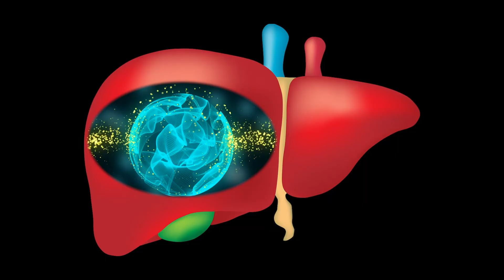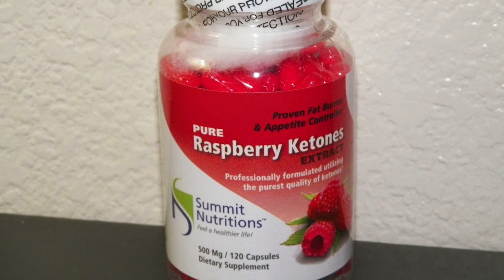Exogenous Ketones | Artificial Ketones Don’t put you in Ketosis | How to Use on Keto (Keto Tip)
There’s a difference between nutritional ketosis or ketogenesis (the creation of ketone bodies in the liver by following the keto diet) and ketonaemia (the presence of ketone bodies in the blood) - taking EK promotes ketonaemia, not nutritional ketosis.

Controlling Hunger:
Ketones are known for their ability to suppress hunger and reduce cravings to their beneficial effects on ghrelin, insulin, etc. A study published int had 15 healthy individuals, ages 21 to 42, consume an exogenous ketone drink or an isocaloric dextrose following an overnight fast. As a result, exogenous ketone supplementation increased blood bHB levels from 0.2 to 3.3 mM after 60 minutes
Isocaloric dextrose consumption increased plasma glucose levels between 30 and 60 minutes. Postprandial plasma insulin, ghrelin, and GLP-1 (glucagon-like peptide 1) levels were significantly lower 2 to 4 hours after exogenous ketone supplementation compared to isocaloric dextrose consumption. In addition, the reported hunger and desire to eat was significantly suppressed one and a half hours after exogenous ketone supplementation.

Encouraging Weight Loss:
Exogenous ketones (supplemental ketones) can actually increase the amount and efficiency of monocarboxylic acid transporters in your cells. This means it is easier for your cells to shuttle in ketones (the ones you can break down from your own fat) to be used for fuel. Easier time burning ketones means more request for fat as energy means more fat burning.

Weight Loss via BAT (Ketone Esters)
Ketone esters (in mouse studies) actually result in an activation of brown fat - the mechanism of this activation of brown fat is similar to that occurring from cold exposure in that cyclic adenosine monophosphate (AMP) levels are increased. Also has been shown to increase levels of the transcription factor cyclic AMP–responsive element–binding protein, which activates BAT as well.

*Ketone esters are a raw form of EK that are primarily used in studies*
Aerobic Performance (Esters)

To determine whether exercise intensity altered the metabolism of diet-derived ketones, researchers examined the effects of steady-state exercise on the clearance of blood and urinary D-βHB in 6 male endurance athletes. An identical amount of KE was consumed by athletes at rest, and during 45 min of cycling exercise (40% and 75% of WMax) in a randomized crossover design. βHB area under curve (AUC) during 45 min of rest or exercise was significantly decreased with increasing exercise intensity and correlated closely with increasing oxygen consumption. However, researchers found that BHB ester improved endurance performance in a 30-minute cycling test by 2-3% (400m) when taken before exercise (although taken with carbs)

May Hinder Anaerobic Performance:
In a study published in the journal Applied Physiology, Nutrition, and Metabolism, researchers worked with 10 adult men matched for athletic performance and body mass index. Following a period of fasting, the participants were given either bHb ketone salts or a placebo on a random basis. Half an hour after having ingested either the supplement or the placebo, they engaged in a timed cycling trial. The team found that compared with the day that they took the placebo, when taking the ketone salts, the participants' total fat oxidation was greater in the ketone vs control group, but performance - in terms of power output - was 7% lower.

References:
1) On the Metabolism of Exogenous Ketones in Humans. (n.d.). Retrieved
2) Ketone salts: Do they really improve athletic performance? (n.d.). Retrieved
4) Will Taking Exogenous Ketones Stop Fat Loss? - Dr. Anthony Gustin. (2017, August 27).
5) The use of nutritional supplements to induce ketosis and reduce symptoms associated with keto-induction: a narrative review. (n.d.). Retrieved
6) Ketone Bodies and Exercise Performance: The Next Magic Bullet or Merely Hype? (n.d.). Retrieved